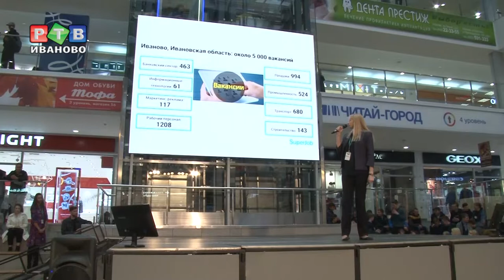Молодежь ищет работу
Получение диплома о высшем образовании – это еще не финиш. За ним  следует долгий, не всегда успешный поиск работы. Как найти свое призвание, выбрать работу по найму или открыть собственное дело – об этом ивановским студентам рассказали в ходе форума работающей молодежи.